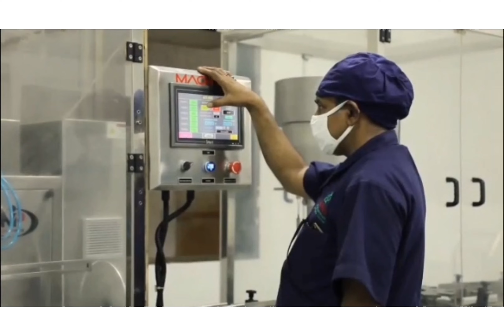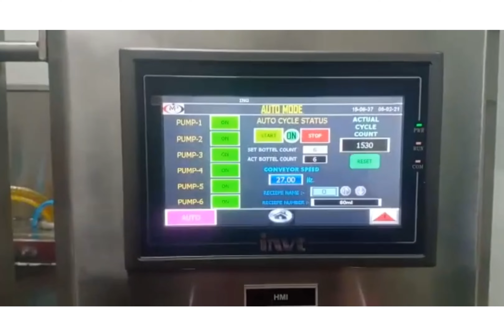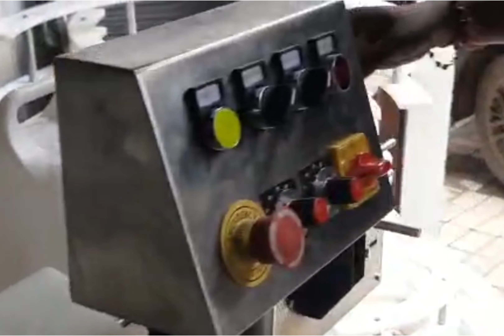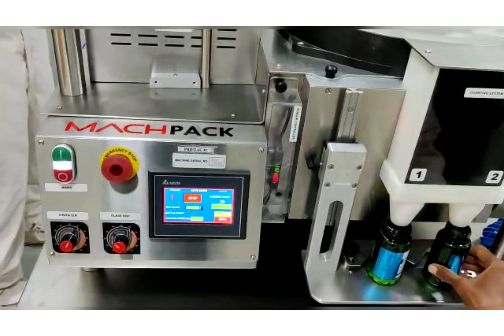Bottle Packaging Machinery